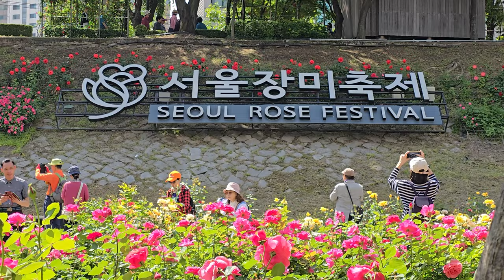서울에서 가장 예쁜 축제 | 2024 서울장미축제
서울장미축제기간 : 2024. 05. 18(토) ~ 05. 25(토)
지 하 철 : 7, 6호선 태릉입구역 8번 출구 도보 3분
                 7호선 중화역 4번 출구  도보 10분
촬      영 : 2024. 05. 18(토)